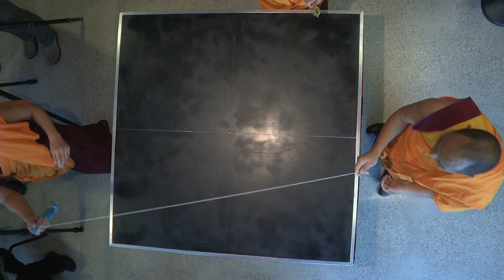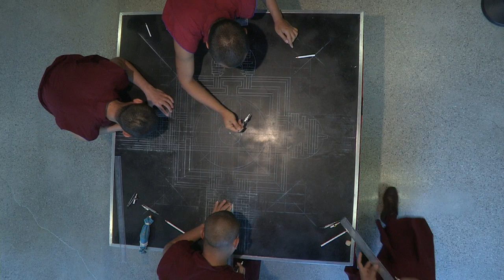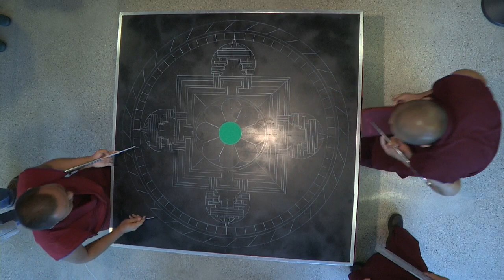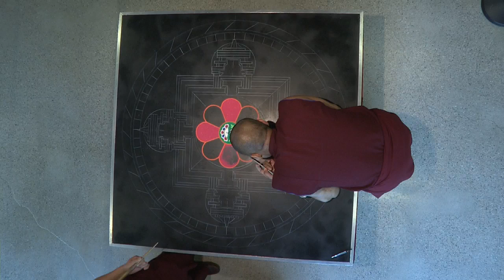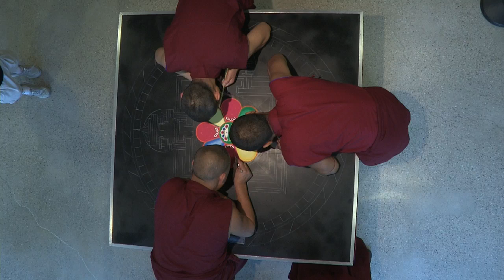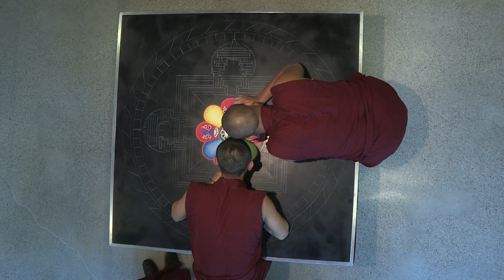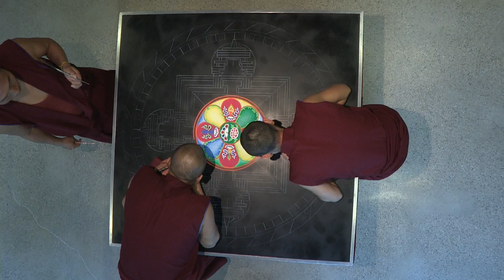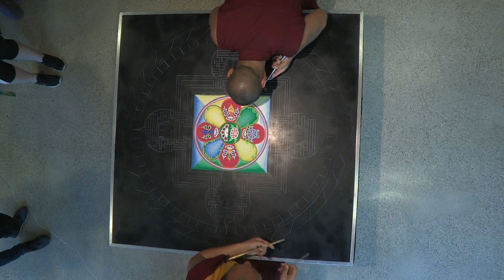The Mystical Arts of Tibet - Mandala Sand Painting- Day 1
The Mandala is a sacred cosmogram used as an object of contemplation. It depicts the pure nature of the world in which we live as well as how we can live most effectively. By creating a sand Mandala we bring the creative energy of that sacred dimension into our lives and attune ourselves to this natural perfection.